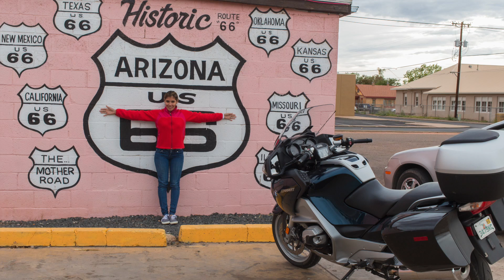USA Coast to Coast - Dia 4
USA Coast to Coast on a BMW R1200RT
From Grand Canyon to Flagstaff through Coconino National Forest, Meteor Crater, Jack Rabbit Trading Post, Route 66 to Joseph City and Holbrook. Arizona.